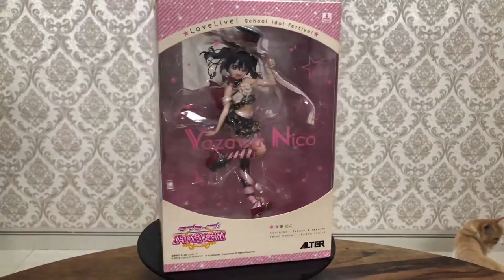LOVE LIVE!: figure Yazawa Nico - School Idol Festival (Alter)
Chào mừng các bạn đã đến với kênh Bảo Trung Collection của mình
Video này mình xin giới thiệu tới các bạn figure Yazawa Nico
- Series: Love Live!
- Hãng sản xuất: Alter
- Chất liệu: ABS, PVC
- Kích thước: 1/7  (cao 24cm)
- Ngày phát hành: 29/06/2016

Giới thiệu figure
Review figure

Nhạc nền:
Hajimari no Asa (Main Theme) - Love Live! School Idol Festival Music Extended